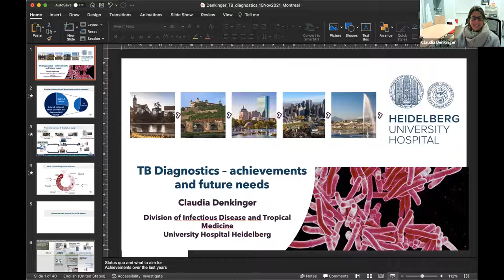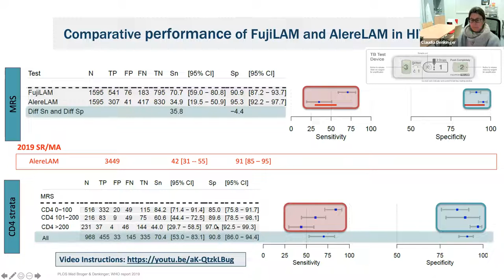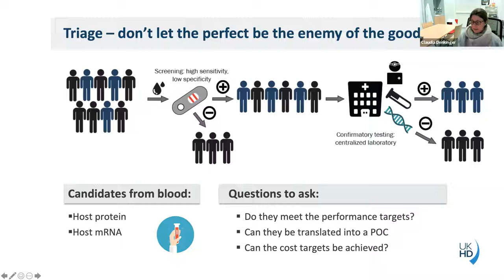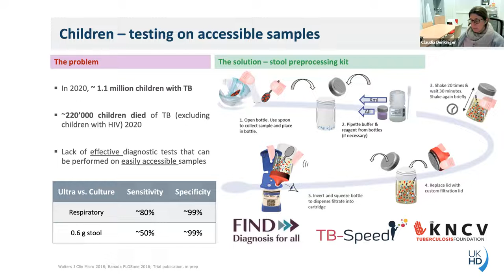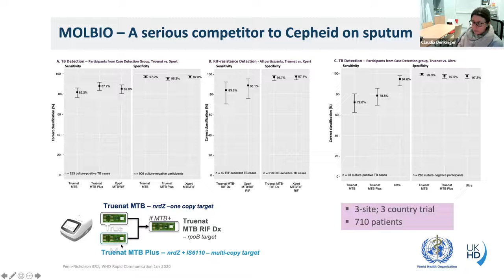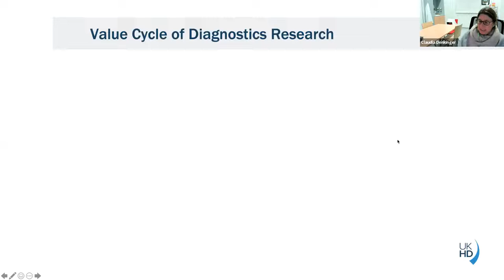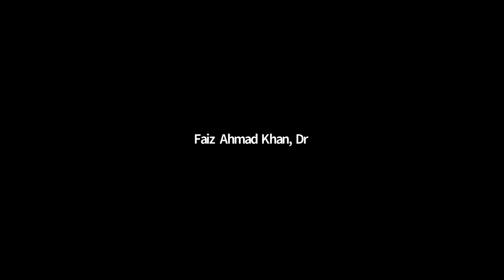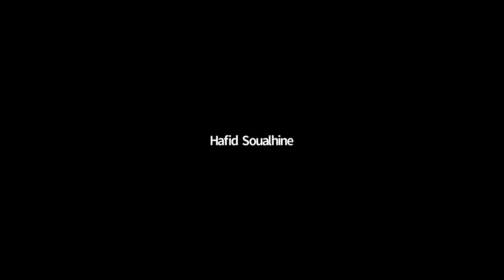TB Seminar Claudia Denkinger 19 NOV 21